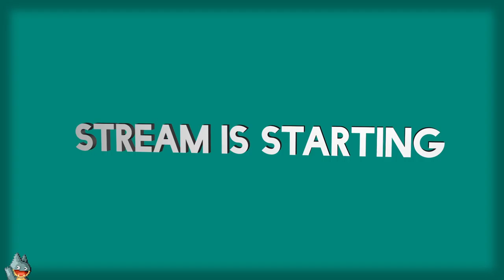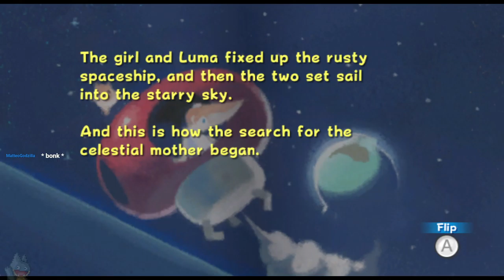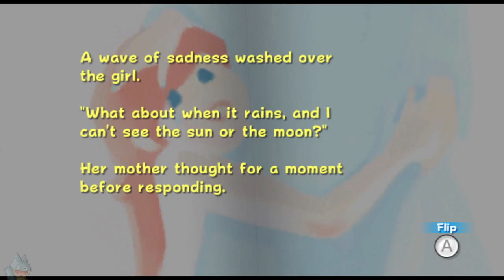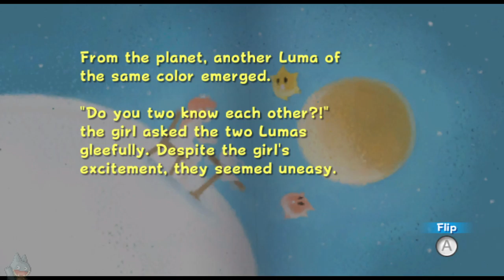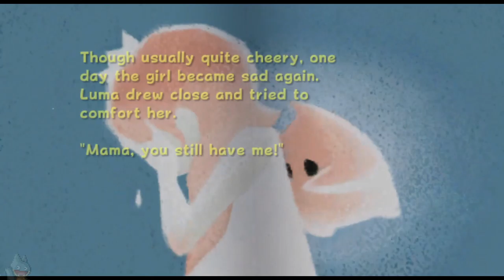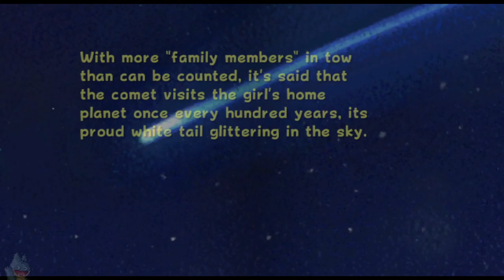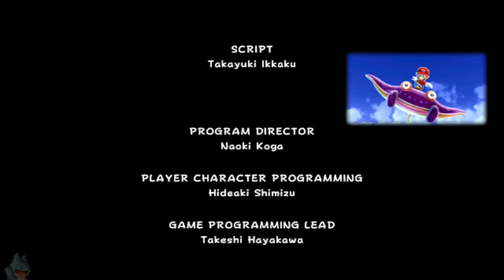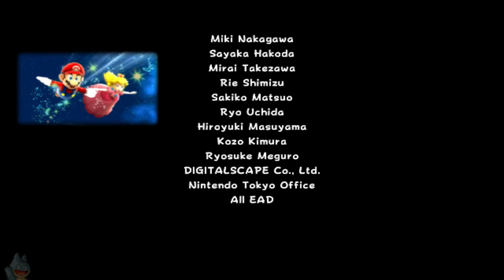Highway Star | Super Mario Galaxy (Wii) | Casual Playthrough (Finale)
A casual stream of my fifth and final day playing Super Mario Galaxy. In this I talk about comparisons with a sequel, musical interests of recent times, and putting things into perspective, all while collecting that elusive 120th star.